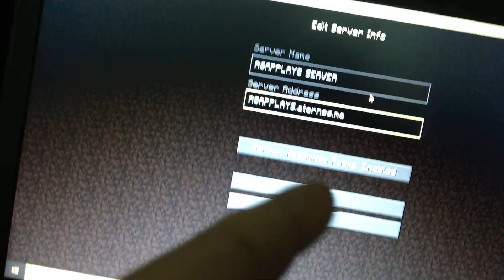Join my smoke